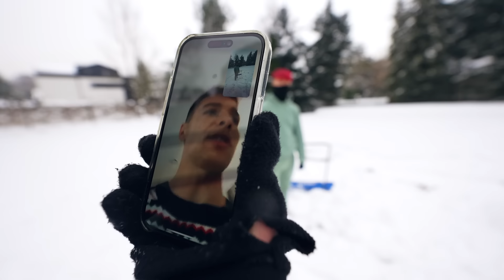ZBUDOWALIŚMY NAJWIĘKSZE IGLOO!